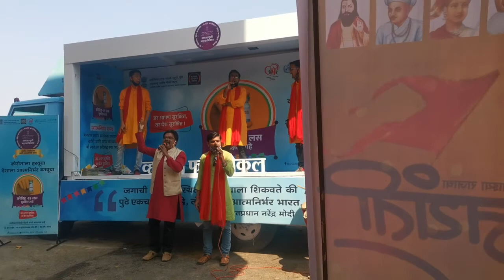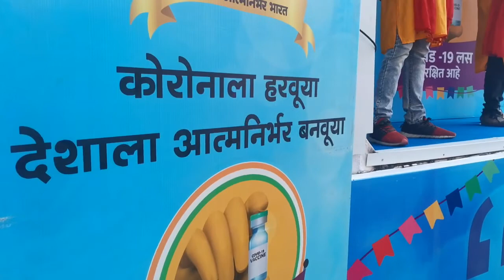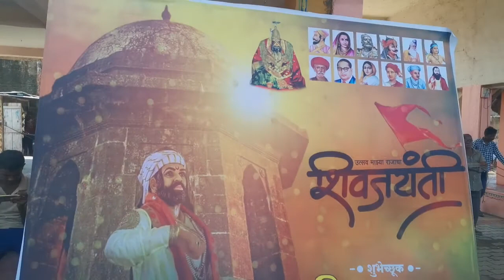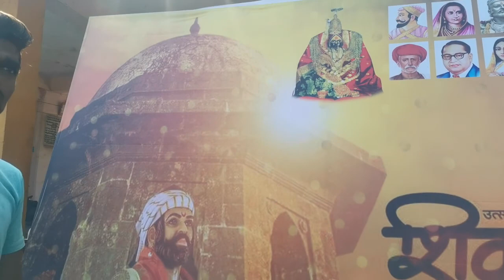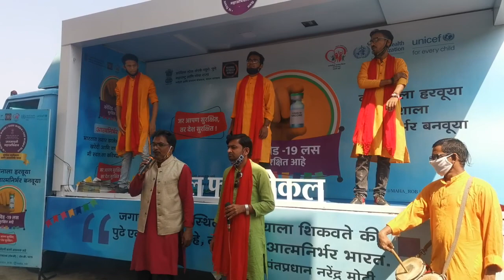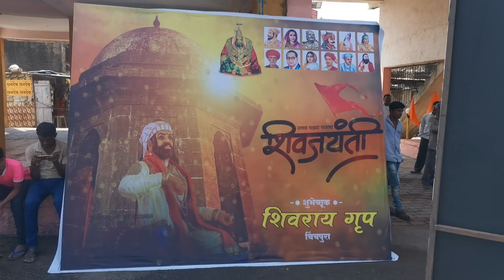शिवराय ग्रुप चिंचपुरा च्या वतीने कोव्हीएड 19 जनजागृती अभियान कार्यक्रम घेण्यात आला 🙏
कोरोना  ला  हरवूया  सुरक्षित  अंतर  ठेवूया